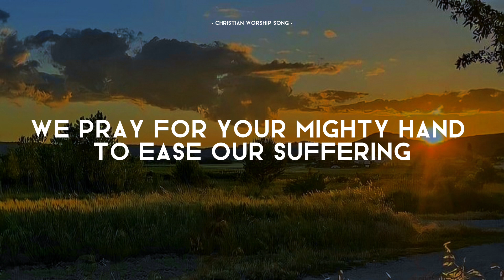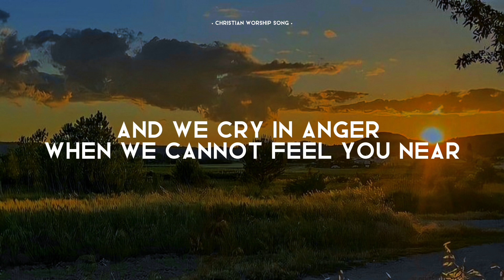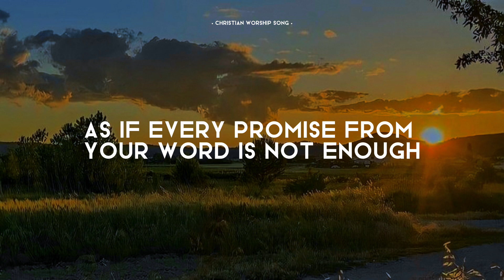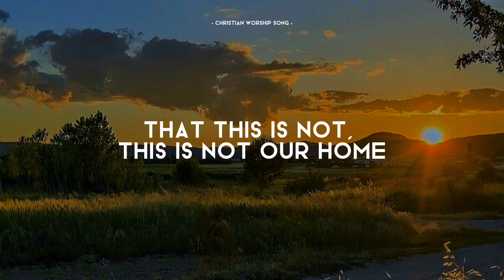Blessings by Laura Story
Pray for this ministry to continue serve the LORD faithfully.

We pray for blessings
We pray for peace
Comfort for family, protection while we sleep
We pray for healing, for prosperity
We pray for Your mighty hand to ease our suffering
And all the while, You hear each spoken need
Yet love is way too much to give us lesser things

'Cause what if your blessings come through raindrops?
What if Your healing comes through tears?
What if a thousand sleepless nights
Are what it takes to know You're near?
And what if trials of this life are Your mercies in disguise?

We pray for wisdom
Your voice to hear
And we cry in anger when we cannot feel You near
We doubt Your goodness, we doubt Your love
As if every promise from Your Word is not enough
And all the while, You hear each desperate plea
And long that we'd have faith to believe

And what if the thousand sleepless nights

When friends betray us
And when darkness seems to win
We know that pain reminds this heart
That this is not, this is not our home
It's not our home

What if my greatest disappointments
Or the aching of this life
Is the revealing of a greater thirst this world can't satisfy
And what if trials of this life
The rain, the storms, the hardest nights
Are Your mercies in disguise?